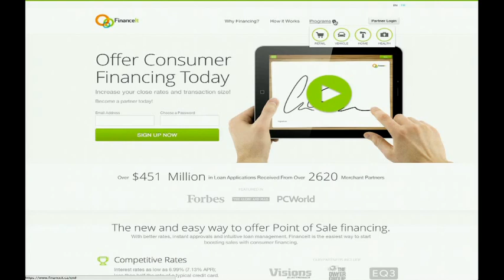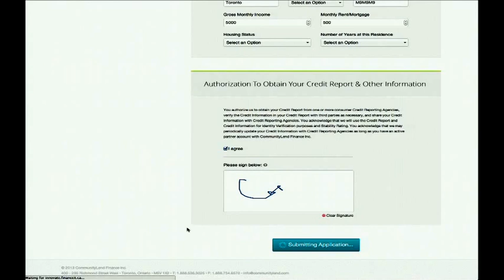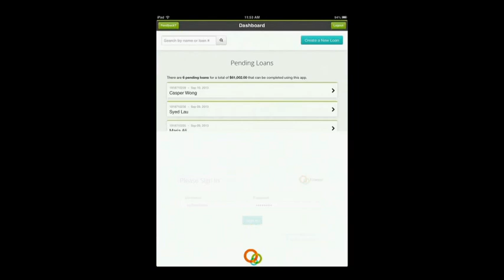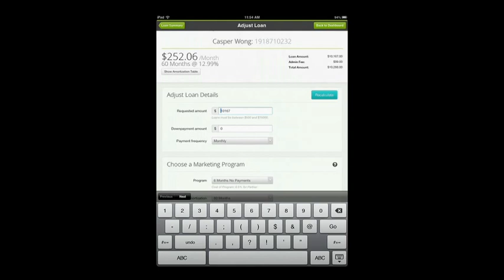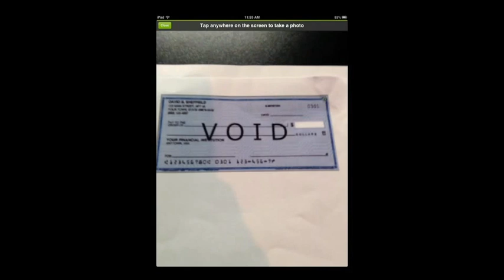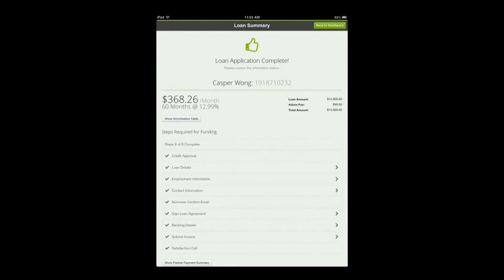Financeit 2013 Finovate Fall Demo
How they describe themselves: FinanceIt allows businesses to offer consumer financing to their customers at the point of sale with any device.

How they describe their product/innovation: FinanceIt iPad App with ID scan instant approvals and borrower facing online application form that merchant Partners can embed anywhere.

Key Executives: Michael Garrity (CEO), Casper Wong (COO), & Paul Sehr (CTO)